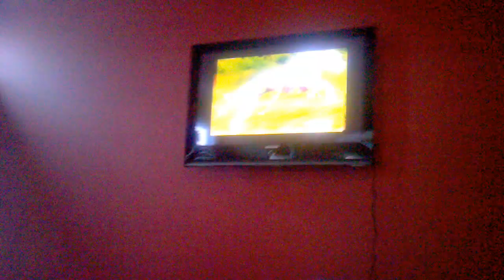Midleton Sunday morning watching Animal Planet...